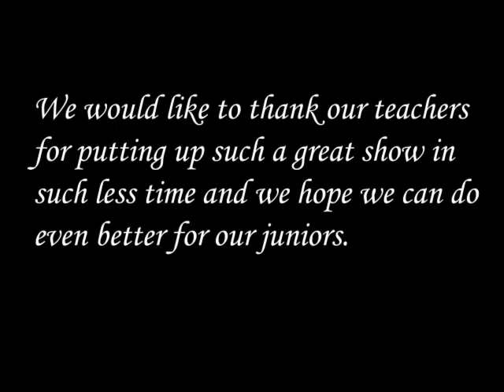FRESHERS 2K19 | DHGMC | Performance highlights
Join me in this night packed with superb performances by the students and faculty of dhgmc. This was our inaugural freshers as the first batch of the college, happened in September. Next year will be double the enjoyment and lots more fun activities.

CREDITS:-

1)DHGMC BAND-  Guitarist- Me
                                 Synthesizer- Priyankar
                                 Vocals(Male)- Kunal
                                 Vocals(Female)- Eshna
2)Video credits- Sayak
                             Pallab
                             Sreerupa
                             Soumadev

DHGMC freshers